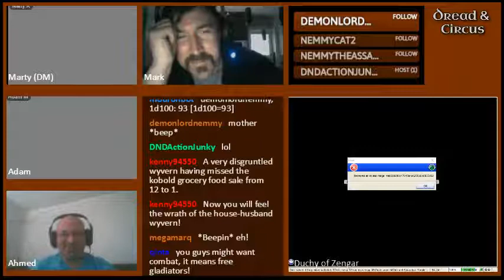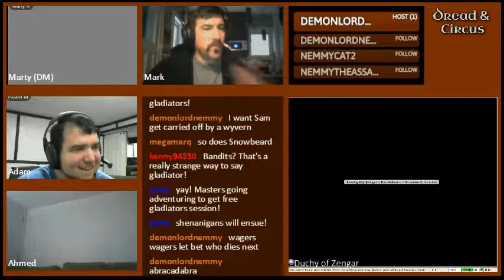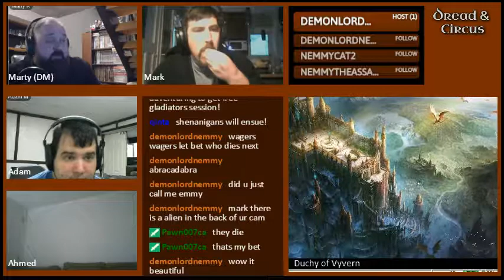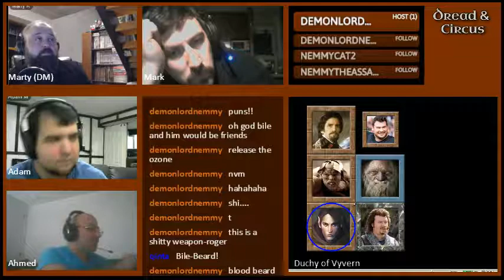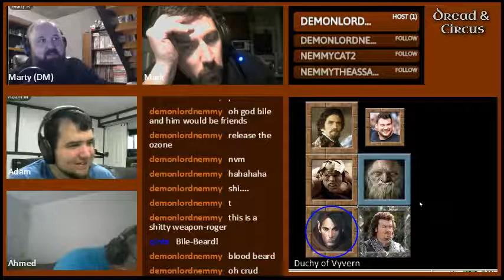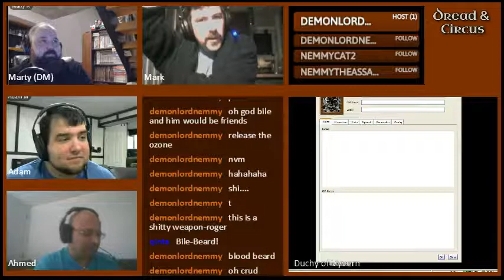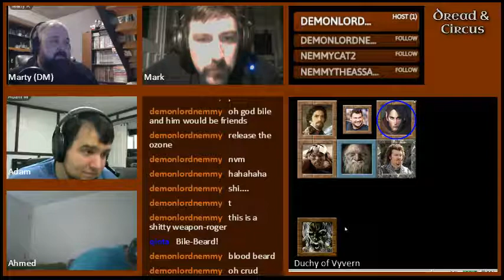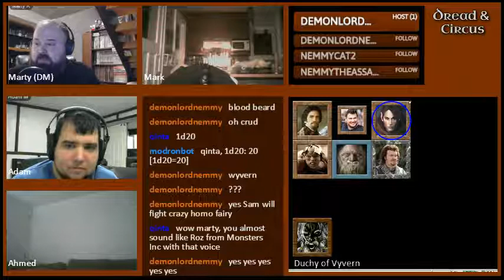Dread and Circus Episode 16 Part 02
Snowfall in Spring

The party of gladiators travels from the Duchy of Zengar to the Duchy of Vyvernas.  In the under-halls of Vyvern, they enter a dungeon nicknamed the Oubliette, where they do battle with kobolds, a duergar convict and the Stygian soldiers with whom they travel, all the while facing traps and monsters throughout.  One of their number falls to their doom.